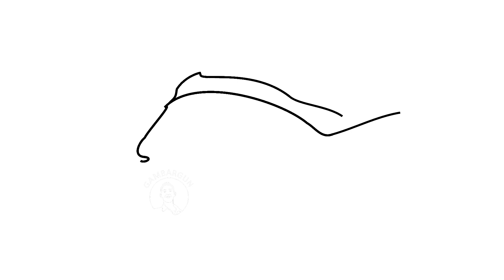HOW TO DRAW THIS FISH